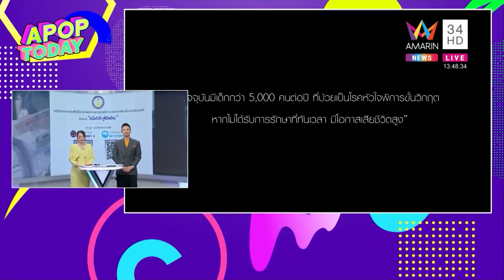ระดมทุนช่วยเหลือเด็กทารกป่วยโรคหัวใจพิการขั้นวิกฤตกับโครงการ“หนึ่งหัวใจ สู่ชีวิตใหม่” | Apop Today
โครงการอมรินทร์ อาสา ภายใต้อมรินทร์ มีเดีย แอนด์ อีเว้นท์ ในเครืออมรินทร์กรุ๊ป ร่วมกับ บริษัท ซีเจเวิร์ค จำกัด และ ค่ายเพลงวอท เดอะ ดั๊ก (WHAT THE DUCK) ชวนร่วมบริจาคเพื่อระดมทุนช่วยเหลือเด็กทารกที่ป่วยโรคหัวใจพิการขั้นวิกฤต กับโครงการ “หนึ่งหัวใจ สู่ชีวิตใหม่” ใน มูลนิธิโรงพยาบาลเด็ก โดยสถาบันสุขภาพเด็กแห่งชาติมหาราชินี โดยผู้มีจิตศรัทธาสามารถบริจาคได้ที่บัญชีมูลนิธิโรงพยาบาลเด็ก ธนาคารไทยพาณิชย์  เลขที่บัญชี 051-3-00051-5  หรือธนาคารกรุงไทย เลขที่บัญชี 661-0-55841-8